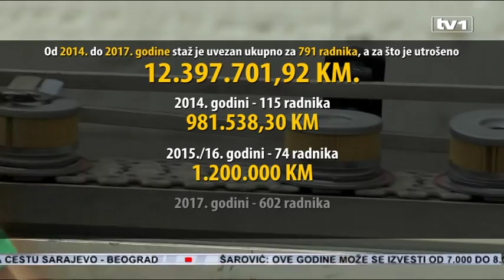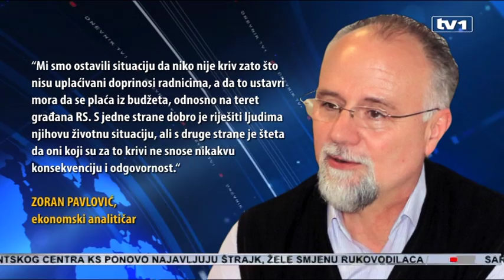Imaju li entiteti snage da uvežu radni staž radnicima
Zakon o uvezivanju radnog staža bio je jedan od prioriteta Vlade Federacije, kada su došli 2015. godine. Vlada je predložila Ekonomsko-socijalnom vijeću u dva navrata određene verzije Zakona o uvezivanju radnog staža. Nažalost, socijalni partneri, poslodavci ni sindikati nisu bili zadovoljni s tim rješenjima. Ipak, Vlada RS odobrila je pola miliona za socijalno zbrinjavanje radnika. Radi se o 88 radnika iz 33 preduzeća. Ekonomski analitičari kažu, to nije dovoljno.

Sredstva od pola miliona KM, namijenjena su za uplatu doprinosa za penzijsko i invalidsko osiguranje i osiguranje od nezaposlenosti za 33 firme u RS.

„Što se tiče RS uvezivanje radnog staža već duži niz godina se finansira iz budžeta RS, pa tako i ove godine, s tim što iznos koji je predviđen ove godine mislim da upotpunosti ne odgovara svim onim potrebama za uvezivanje radnog staža koje nažalost građani imaju“, kaže ekonomski analitičar Damir Miljević.

Iz Ekonomsko-socijalnog vijeća ističu da je Vlada Federacije predložila da se pored ljudi koji su ostali bez posla, ne svojom krivicom,  radni staž uveže i onima koji rade u državnim firmama i institucijama. Poslodavci su se na to opravdano pobunili. Tražili su da se radni staž uveže i radnicima iz privatnog sektora, jer kako kažu, to je pošteno.

„Mislim da Vlada ne namjerava taj zakon ponovo staviti u proceduru, ona pokušava na ovakav način pojedinačnim povezivanjem radnog staža onim najugroženijm, Željezara, vjerovatno i Hidrogradnja itd., ima određena sredstva izdvojena u budžet nekoliko destina miliona ove godine i na takav način pokušava da riješi te aktuelne probleme“, ističe Edhem Biber, predsjednik Ekonomsko-socijalnog vijeća FBiH.

Ekonomski analitičar, Zoran Pavlović, problematičnim smatra izostanak odgovornosti.

„Mi smo ostavili situaciju da niko nije kriv zato što nisu uplaćivani doprinosi radnicima, a da to ustvari mora da se plaća iz budžeta, odnosno na teret građana RS. S jedne strane dobro je riješiti ljudima njihovu životnu situaciju, ali s druge strane je šteta da oni koji su za to krivi ne snose nikakvu konsekvenciju i odgovornost“, dodaje Pavlović.

Dosadašnji način uvezivanja staža samo je gašenje najaktuelnijih požara. Po računici stručnjaka, samo za uvezivanje radnog staža u Federaciji bi koštao skoro milijardu maraka.